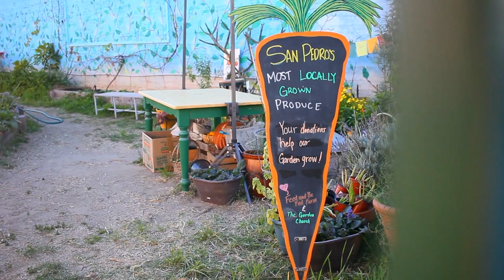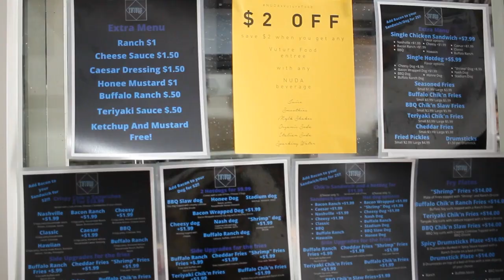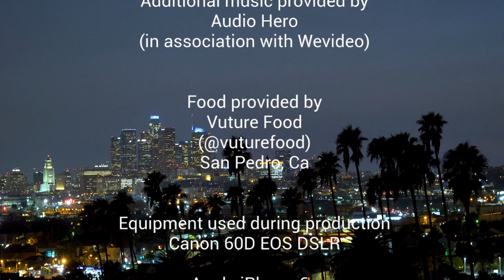Visiting VUTURE FOOD vegan spot in San Pedro!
On their one month anniversary in San Pedro, we decided to check out Vuture Food vegan spot for some dinner! Excellent vegan junk food with a hard working staff! Check them out if you're in the area! Follow them on IG: @vuturefood